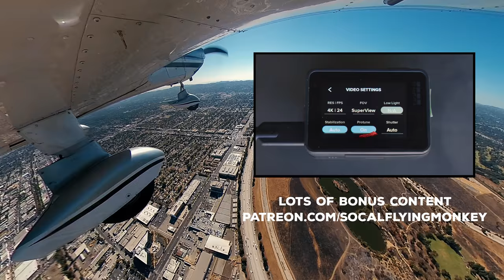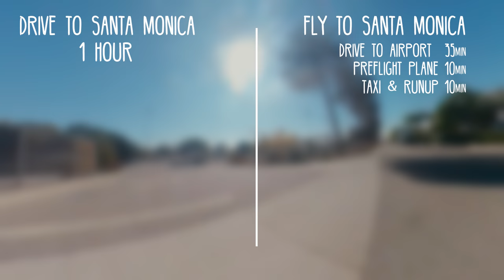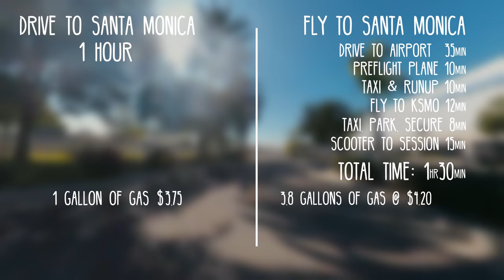Is FLYING 23 miles to WORK worth it??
Is flying my own airplane 23 miles from the Valley to Santa Monica to go to work worth the time and effort?  Let's find out!

Using your own plane to commute for work is a great freedom and privilege, thanks to GA advocacy organizations like AOPA and the EAA.  Flying to work everyday sure would be fun!

-- the BEST Ground School App for learning to fly and keeping skills sharp by The Finer Points.

and get exclusive member benefits and bonus content.

Portions of ATC communication and the flight have been edited. This video is not instructional in any way. I am not a CFI. I am sharing my experience and thoughts about this flight and this should be taken as entertainment only.  By sharing mistakes and accomplishments alike, hopefully the aviation community will benefit.